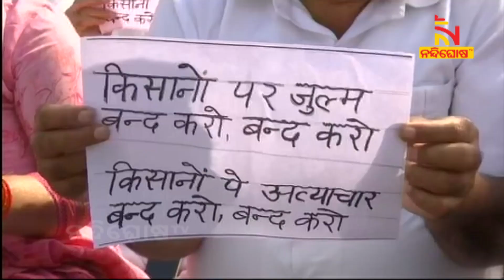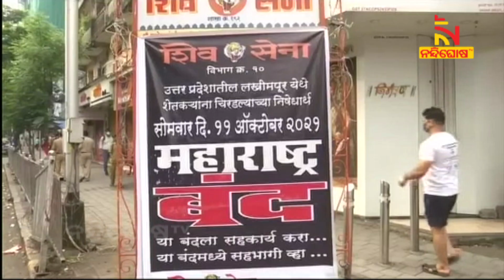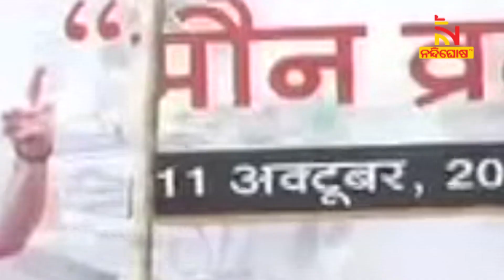Ashish Mishra Remanded To 3 Day Police Custody In Lakhimpur Violence Case | NandighoshaTV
କାର୍ ମଡାଇ ହତ୍ୟା ଘଟଣାରେ ସତ ଓଗାରିବେ କେନ୍ଦ୍ରମନ୍ତ୍ରୀ ଅଜୟ ମିଶ୍ରାଙ୍କ ପୁଅ ଆଶିଷ ।  ୩ ଦିନିଆ ପୋଲିସ ହେପାଜତକୁ ଗଲେ ଆଶିଷ । ସେପଟେ ମୃତ ଚାଷୀଙ୍କ ପରିବାରକୁ ନ୍ୟାୟ ଓ କେନ୍ଦ୍ରମନ୍ତ୍ରୀଙ୍କ ଇସ୍ତଫା ଦାବିରେ ସାରା ଦେଶରେ କଂଗ୍ରେସ କରିଛି ମୌନ ପ୍ରତିବାଦ । ଲକ୍ଷ୍ମୌରେ ଆନ୍ଦୋଳନରେ ସାମିଲ ହୋଇଥିଲେ କଂଗ୍ରେସ ନେତ୍ରୀ ପ୍ରିୟଙ୍କା ଗାନ୍ଧି ।
Ashish Mishra Remanded To 3 Day Police Custody In Lakhimpur Violence Case

* DishTV Channel No: 1367
* Airtel Digital TV Channel No: 611
* TATASky Channel No: 1779
* hathw@y Channel No: 731
* Ortel Channel No: 707
* Videocon d2h Channel No: 840
* SITI Channel No: 17 & 458
* GTPL Channel No: 719
* SUN Direct Channel No: 667
* Asianet Channel No: 219